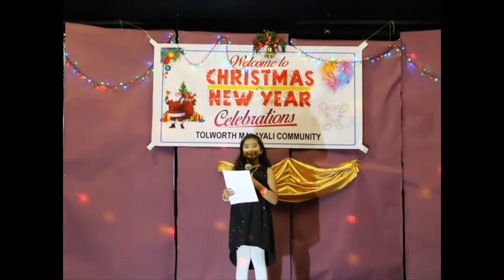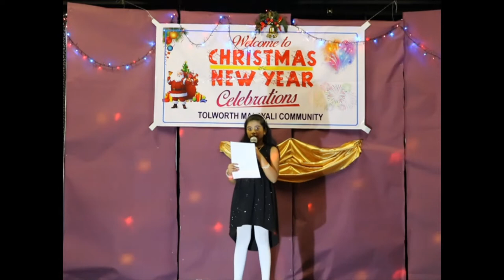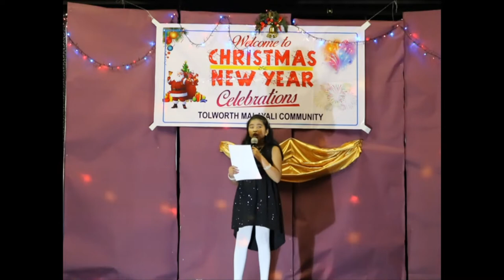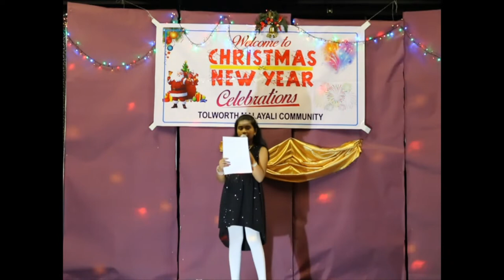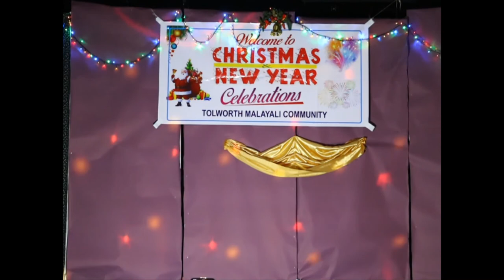Tolworth Malayali Community Christmas and New Year Celebration 2019 Part 1